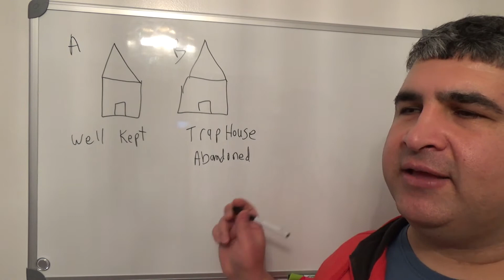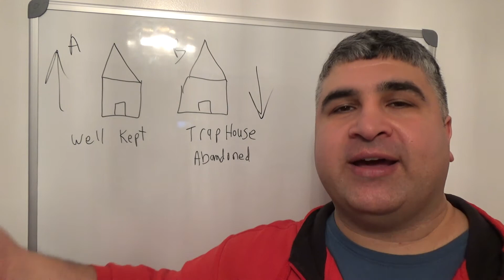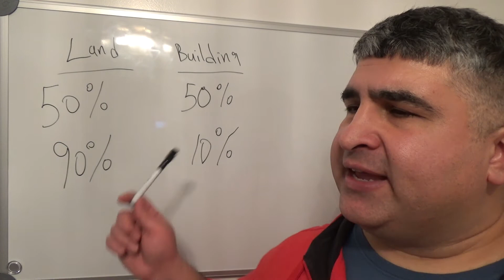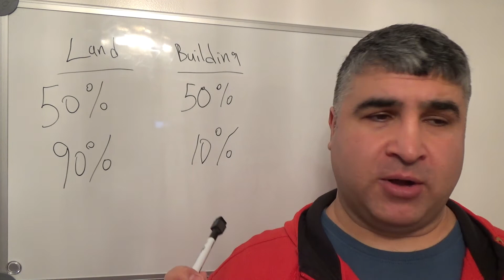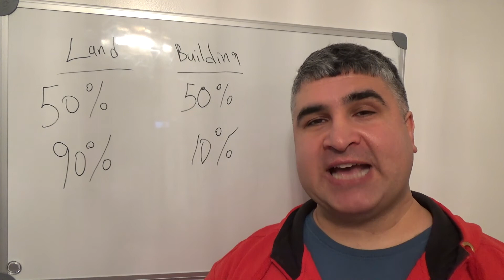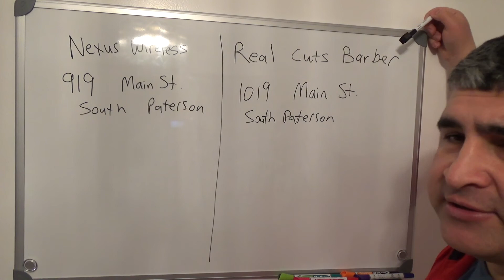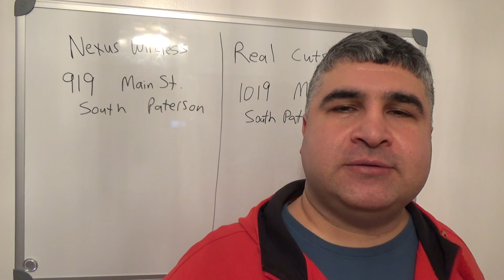Ilyas Oksas for Mayor : Fixing the Tax Crisis in Paterson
I'm trying to get on the ballot for Mayor of Paterson, please sign my petition at:

Nexus wireless
919 Main St.
Paterson, NJ

or

Real Cuts Barber shop
1019 Main St.
Paterson, NJ